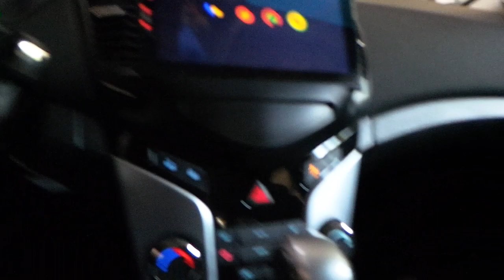Chevrolet Cruze Araç içi yer LED uygulaması